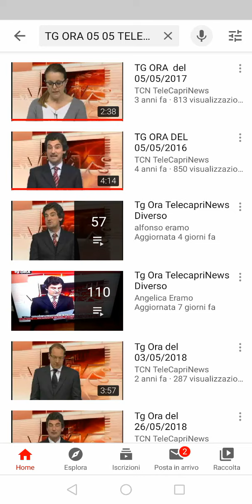TG ORA EDIZIONE DEL 10/06/2020